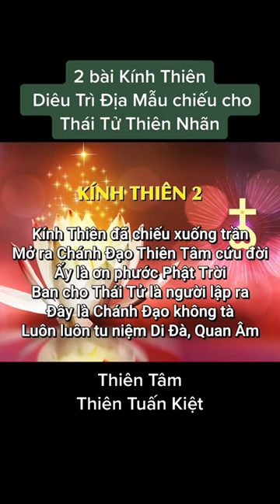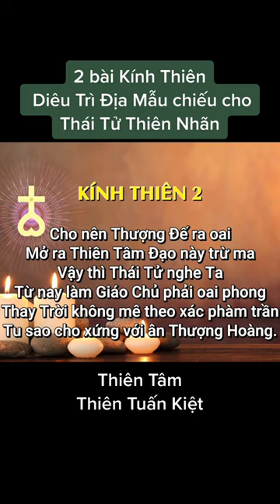Ngô Tuấn Kiệt - Hai bài kính Thiên Diêu Trì Địa Mẫu cho Thái Tử Thiên Nhãn